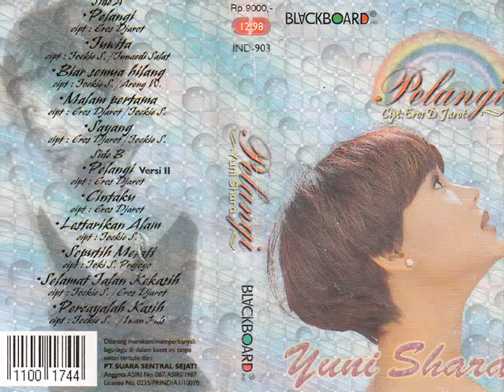Yuni Shara - Pelangi